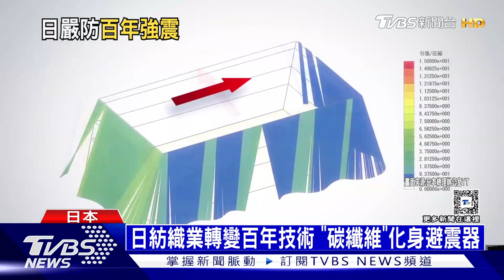日災難中學「與震共處」 東京晴空塔有耐震法寶｜十點不一樣20240403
日本因為地震頻頻，向來防災意識很高。在每一次災難後，日本就會檢視災害情況，不斷修正建築法規，希望建物更具有耐震性。他們同時投入大量資金，研發抗震新科技。像是東京晴空塔，有一個「中柱」設計，地震來臨時，可以抵消搖晃力道，減少災害。